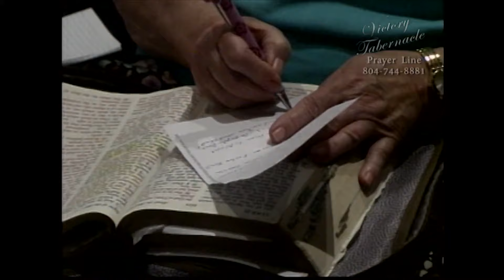467 Jesus Is The Answer pt1